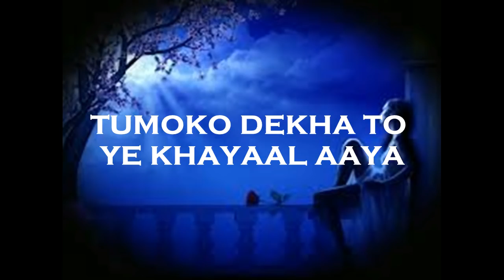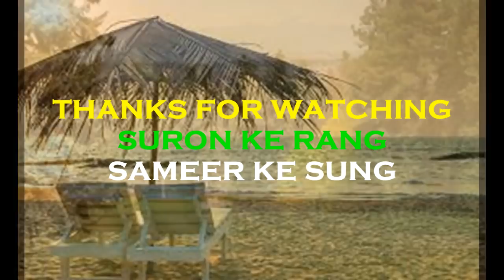तुमको देखा तो || Tumko Dekha To || Cover by Sameer Bhattacharya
SONG DETAILS:-
Movie: Saath Saath
Music Director: Kuldeep Singh
Singers: Jagjit Singh & Chitra Singh
Director: Raman Kumar

Special Thanks to Chauhan for making such wonderful track for the cover singers like us. His channel link is given under. You may visit his channel for more such beautiful karaoke.

SONG LYRICS:-
तुमको देखा तो ये ख़याल आया
ज़िन्दगी धूप तुम घना साया

आज फिर दिल ने इक तमन्ना की
आज फिर दिल को हमने समझाया
ज़िंदगी धूप तुम...

तुम चले जाओगे तो सोचेंगे
हमने क्या खोया हमने क्या पाया
ज़िंदगी धूप तुम...

हम जिसे गुनगुना नहीं सकते
वक़्त ने ऐसा गीत क्यों गाया
ज़िंदगी धूप तुम...

Enjoy this super hit song from the 1982 movie Saath Saath starring Farooq Shaikh, Deepti Naval, Rakesh Bedi and Neena Gupta.

THIS IS A COVER VERSION OF THE ORIGINAL SONG. THIS UPLOAD IS PURELY MEANT FOR ENTERTAINMENT.